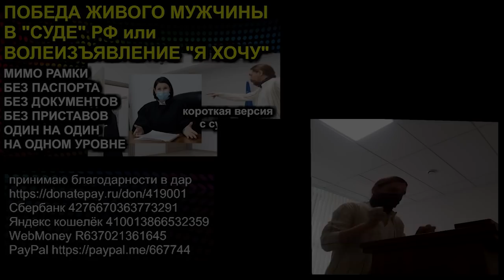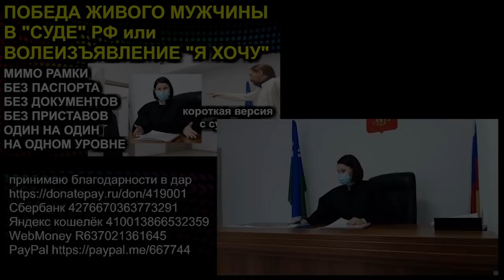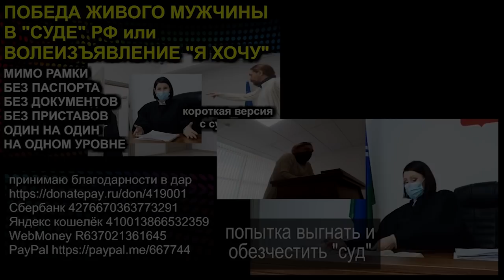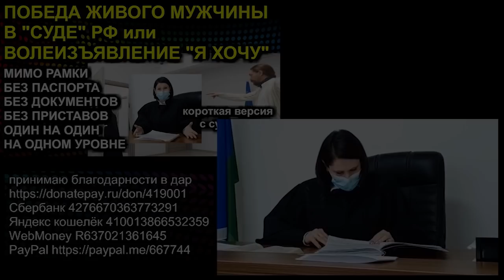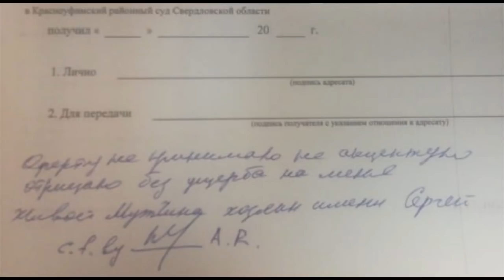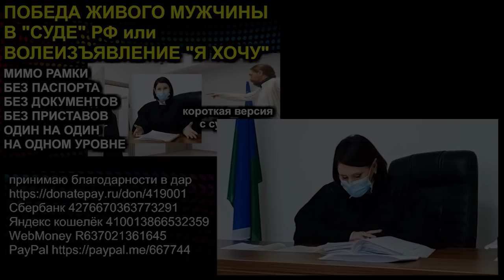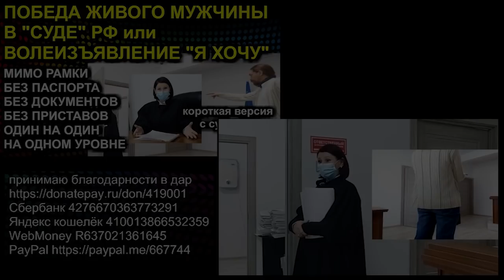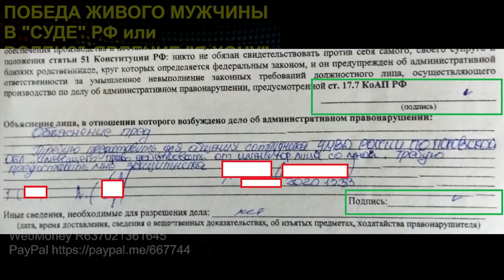1/2 НЕТ МАСКИ НЕТ РАБОТЫ или ОНИ СУДЯТ ПАСПОРТ 2020.12.15 Сургут Часть 1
начали вызывать наряды полиции на работу и штрафовать не только за маски 20.6.1 КоАП РФ, но и вменять неповиновение якобы законным требованиям сотрудников полиции по ст. 19.3 КоАП РФ, а это до 15-ти суток ареста в камере

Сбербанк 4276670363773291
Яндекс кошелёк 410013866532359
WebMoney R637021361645